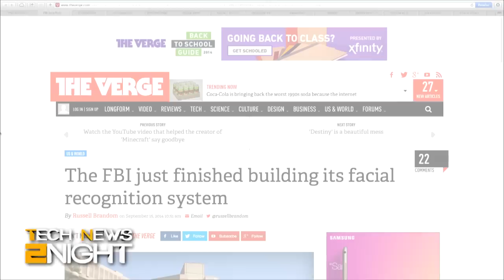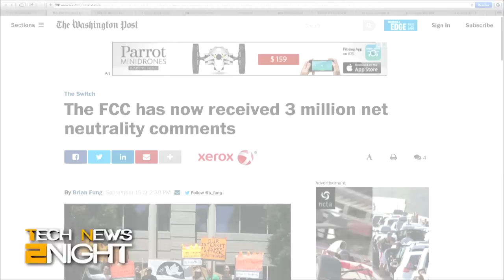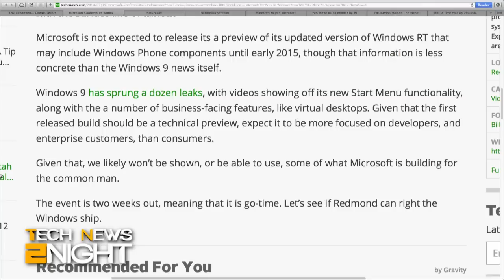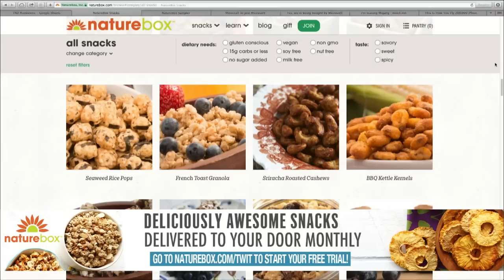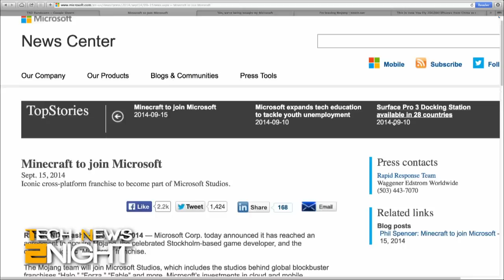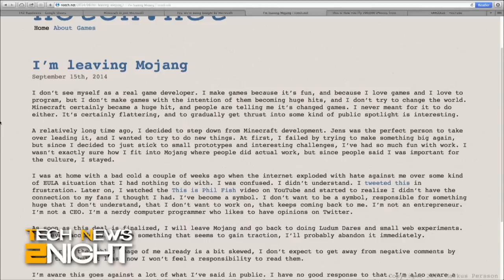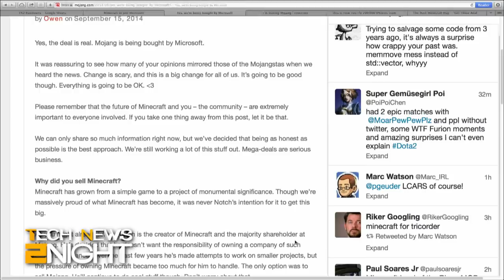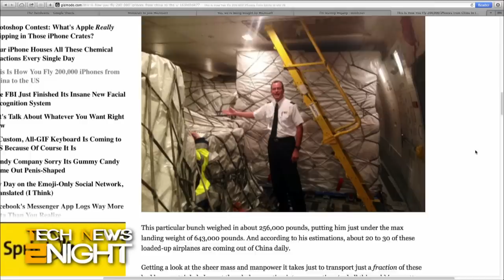Tech News 2Night 172: Microsoft buys Minecraft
Smile, the FBI's new face recognition system is ready to go, the U.S. Government's demand for user data is growing, and it's official- Microsoft buys Minecraft for billions.

Guest: Josh Ong